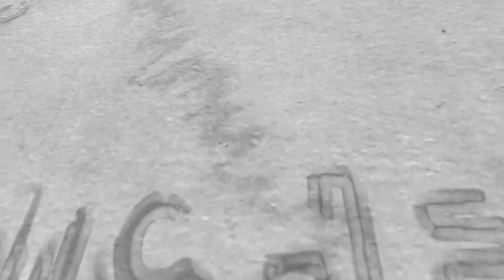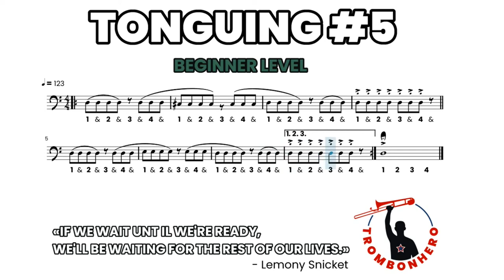"BEGINNER Tonguing #5" - Trombonhero - Trombone Score Exercise Play Along Workout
Lemony Snicket:
EN - If we wait until we're ready, we'll be waiting for the rest of our lives.
IT - Se aspettiamo di essere pronti, aspetteremo per il resto della nostra vita.